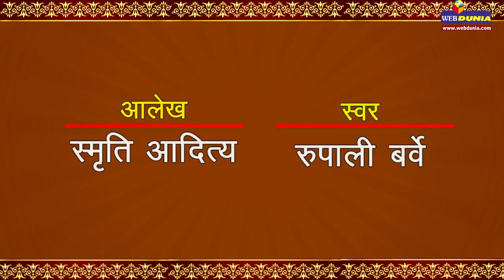विवाह पंचमी पर नहीं होता है विवाह, लेकिन क्यों Vivah Panchami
आज के ही दिन यानी विवाह पंचमी पर भगवान राम और माता सीता का विवाह हुआ था। भगवान राम और माता सीता के विवाह के कारण ही मार्गशीर्ष माह की शुक्ल पक्ष की पंचमी तिथि विशेष मानी जाती है। लेकिन भारत में कुछ जगहों पर खास तौर पर मिथिला क्षेत्र में विवाह पंचमी के दिन लोग अपनी कन्याओं का विवाह इस तिथि को नहीं करते है।आइए जानते हैं इसके पीछे की वजह।